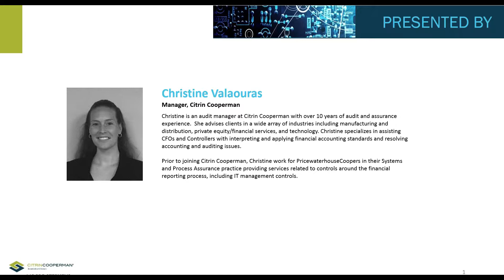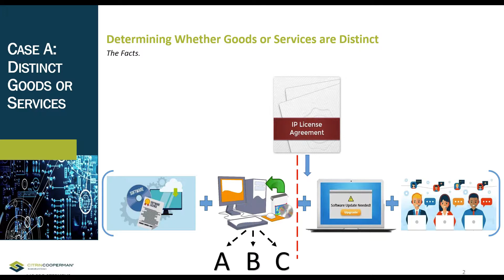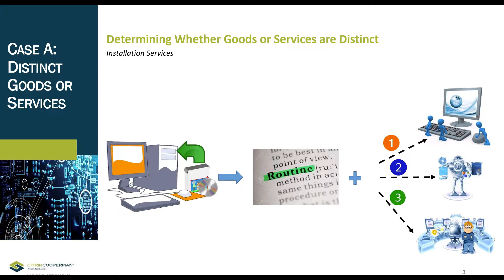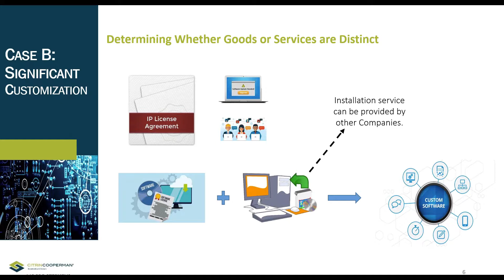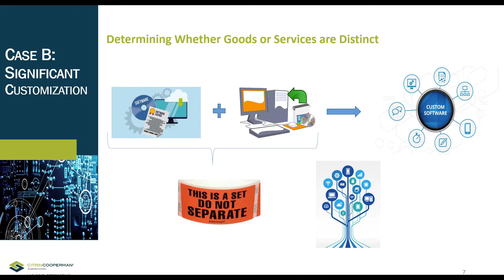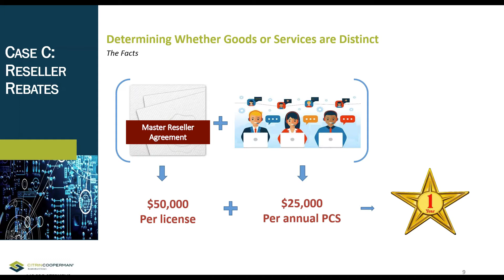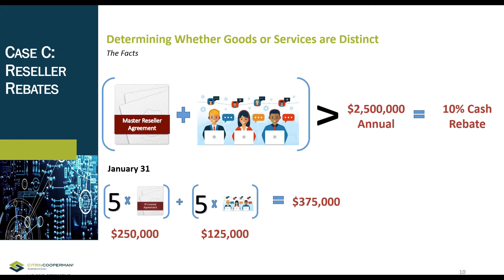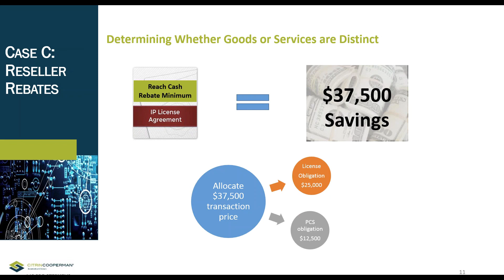Software Revenue Recognition- Supplement- Identifying Performance Obligations